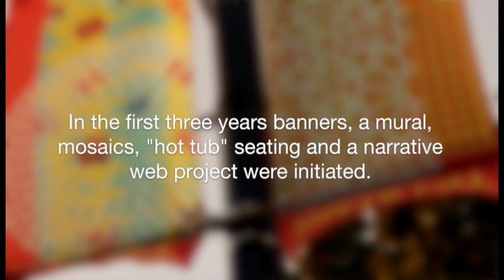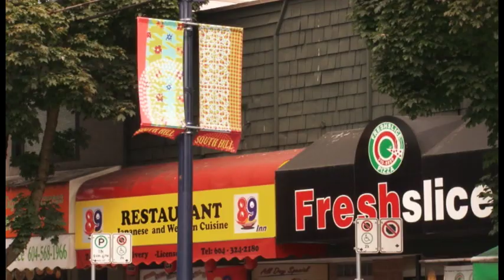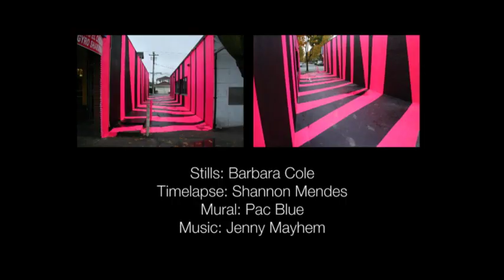Communities and public art: 1 South Hill Projects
One of three short films about community involvement in public art installations (permanent or temporary). Here, a community in south Vancouver has to contend with the competing visions of public art consultants, businesses, and what the community wants and expects.